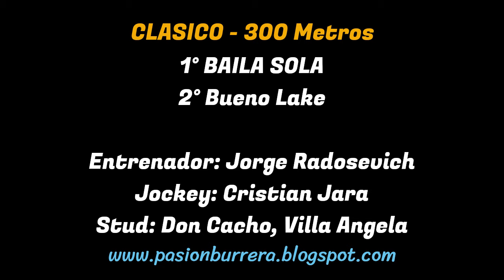BAILA SOLA: HIPODROMO LA ILUSION - VERA, SANTA FE (17-03-2024)